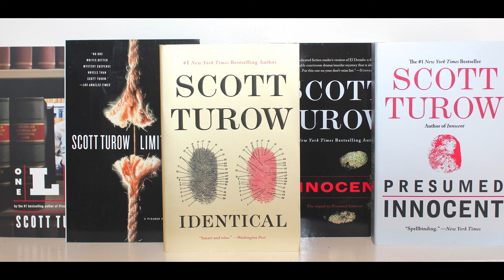Presumed Innocent Movie Vs Series Every Difference Explained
Presumed Innocent Movie Vs Series Every Difference Explained, in this video we are going to review and explained the ending of apple tv presumed innocent episode 8 and make the difference between movie and series

0:00 intro
01:33 1st difference
02:20 2nd difference
02:44 ending change